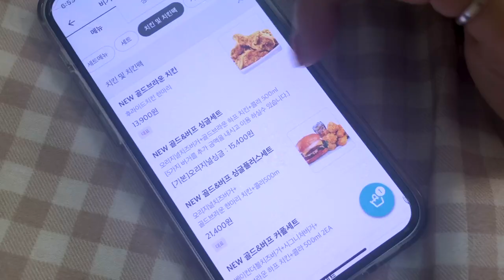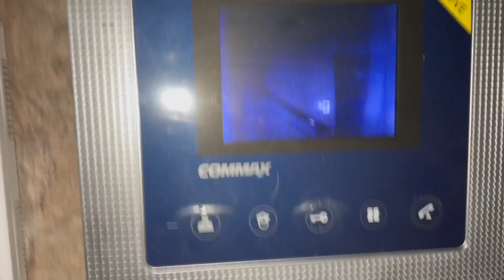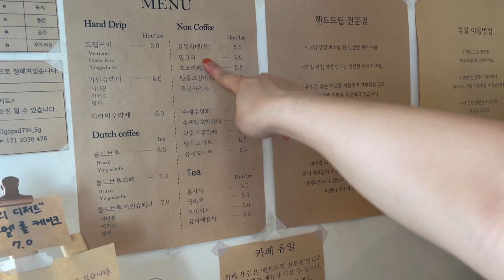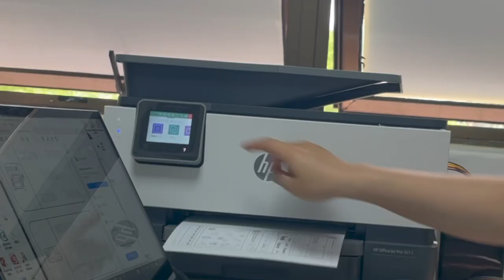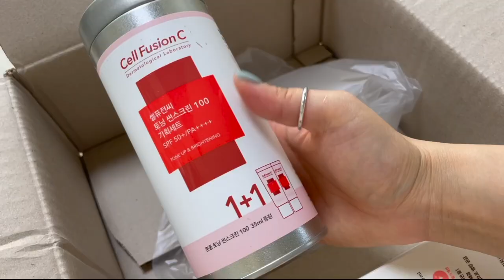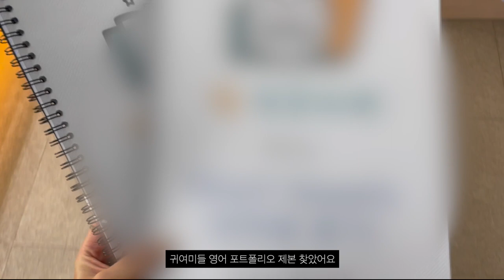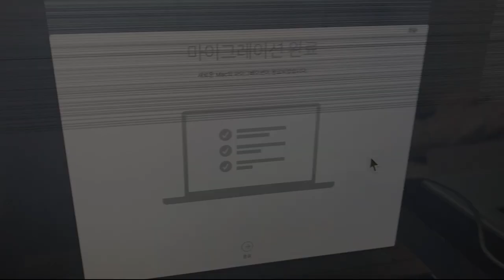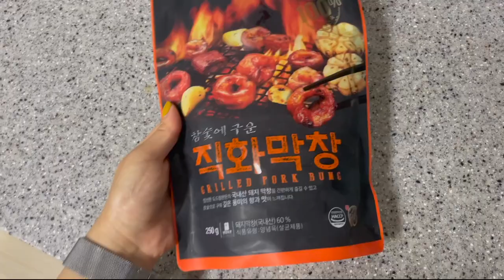학원 출근 일상 VLOG) 맥북 에어 M1 언박싱/올리브영 조금 털업/한옥카페/노브랜드 추천/분량 조절 실패/ 삐-빅 맥북 프로에서 에어로 환승/막창/순대볶음/차돌순두부/고양이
사과 농장의 노예...
열심히 일하라..